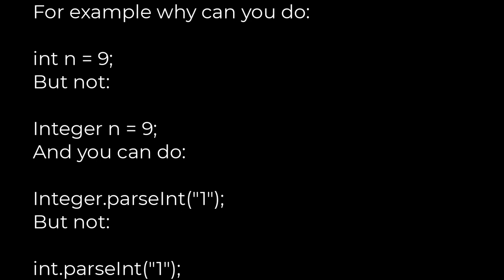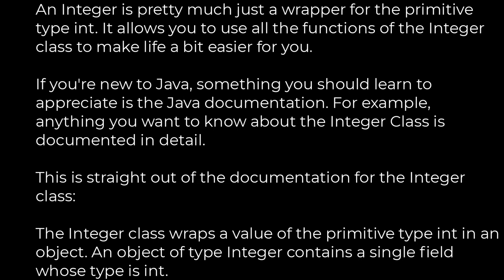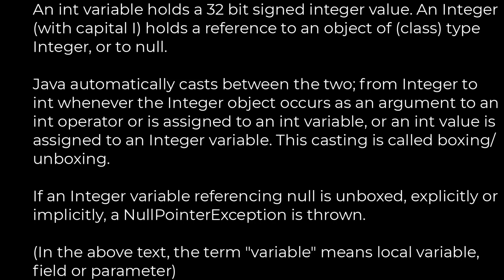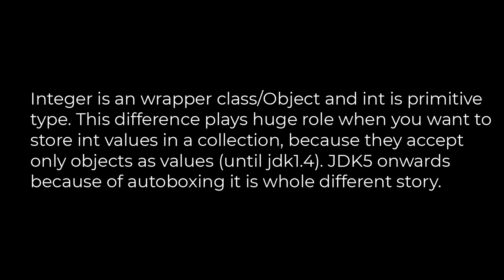Java :What is the difference between Integer and int in Java?(5solution)